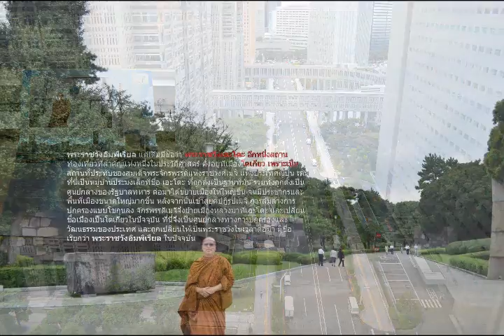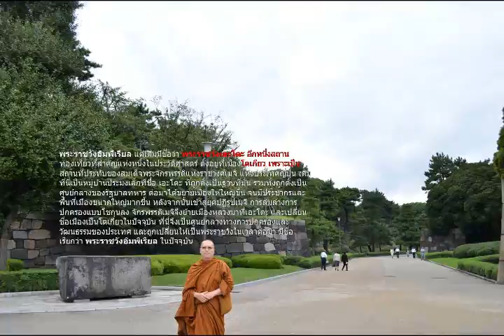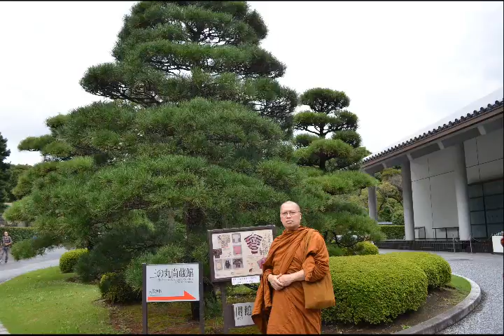08 คาถาที่ 8 ข้อที่ 28 ความเป็นคนว่าง่าย